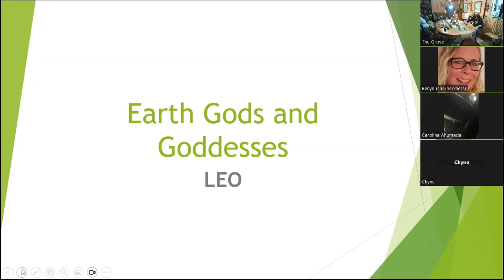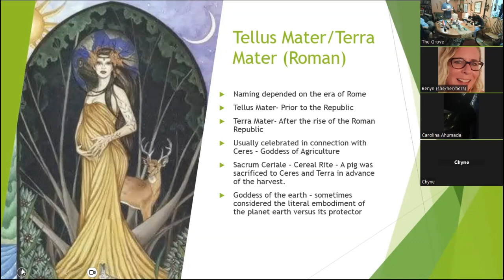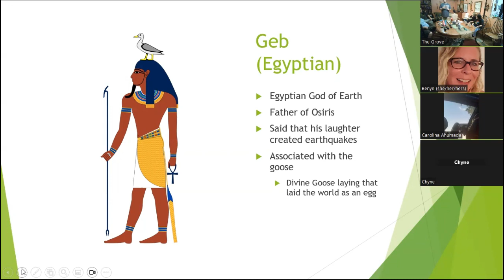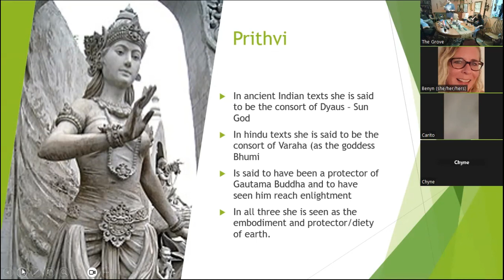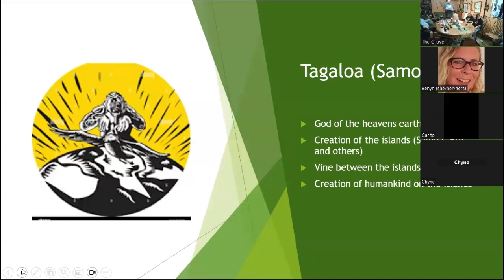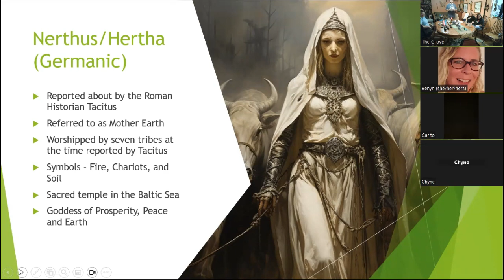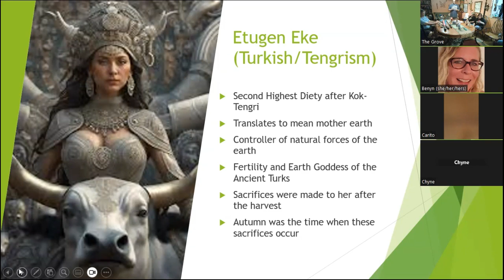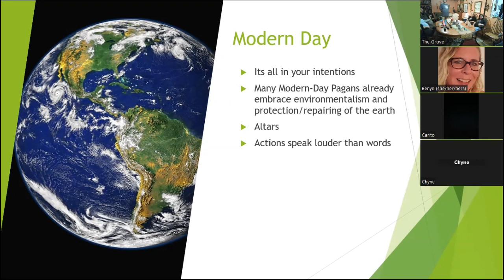Grove Gathering: Earth Gods and Goddesses with Leo